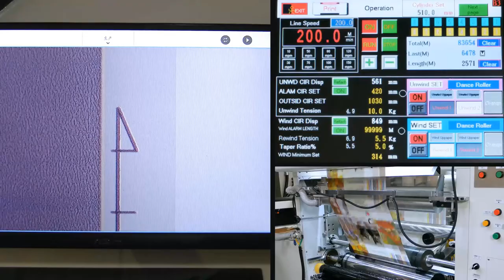WEIJIN ELS type Rotogravure Printing Machine - Taiwan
APPLICATION：
What materials can Rotogravure Printing Machine operate with?
For several printing materials such as CPP、OP、PET、PE、PVC、Nylon film, and aluminum foil etc…

MACHINE'S OUTSTANDING FEATURES：
1. The Mechanism of Rotogravure Printing Machine：
‧A further reduction of change over time - Gravure cylinder changed quickly due to advanced shaftless gravure cylinder design.
‧Quickly changing job on unwind & rewind stands due to shaftless reel clamping mechanism.
‧Advanced auto splicing & feeding mechanism: High speed & ultra fast printing job change without stopping machine.
‧Pneumatic control impression roller: easy to operate up & down.
‧High register accuracy. Across & along the web running electric register control mechanism.
‧High efficient double layer drying system with adjustable temperature and efficient drying capacity.
2. The Electro Control Design Rotogravure Printing Machine：
‧Main & sub transmissiam system are fully micro-computered PLC programmed & controlled.
‧Each printing section has its own integral and independent electrical cabinet.
‧Man/Machine interface controller with simple, esay to use operator controls.
‧Advanced drive system provides superior web tension control, requiring less maintenance and reduced waste.

3. Superior and Efficient Drying System Design：
‧Electric Drying System.

‧Gas Drying System.

‧Thermal Oil Drying System.

‧Steam Drying System.

The REGISTER CONTROL on the Rotogravure Printing Machine：
•Quick to print
•Minimising waste
•Ensuring print projects of high quality
•Increasing customer satisfaction
•High degree of automation
•Optimising processes
•Increasing productivity
•Reducing costs

OPTIONAL EQUIPMENT：
1.Defect Inspecting System

2.Automatic color register control system.
3.Video web inspection system (Print viewing system).
4.Air operated double-diaphragm pump.
5.Automatic ink viscosity control system.
6.Gas or oil combustion drying system.
7.Air compressor.
8.Turn bar mechanism (Reverse printing).